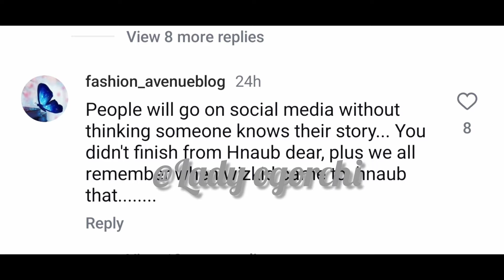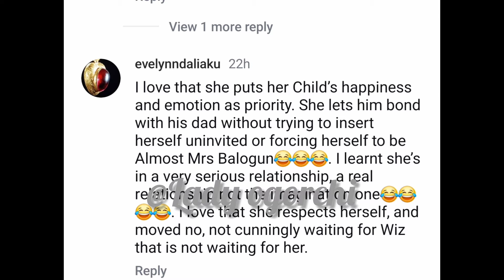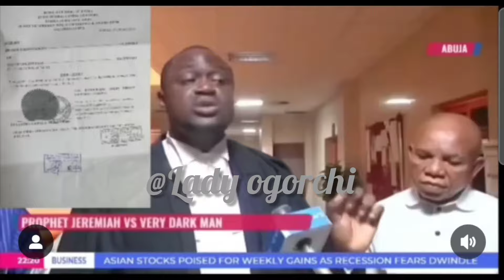DAVIDO AND HIS COUSIN NIKO ALL ADELEKE'S IN HUGE TRAFFIC OVER MASS 30bg &CHIVDOS WIZKID BABY#PASTOR